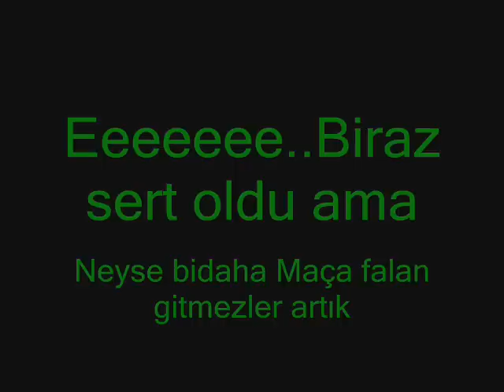KIŞLAÇAY KÖYÜ sunar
Kışlaçay`da neler oluyor yavvvvvvvv